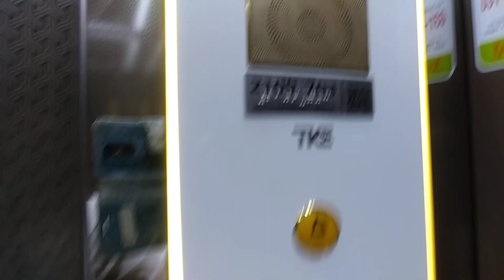경기도 수원시 영통구 영통로 509-1 영통동 평강빌딩 TKE 엘리베이터 탑사기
대차전은 동양 엘리베이터였습니다.